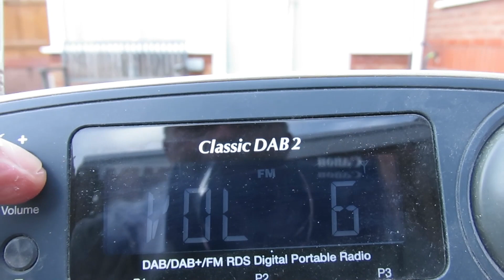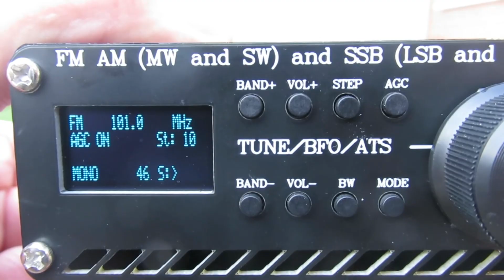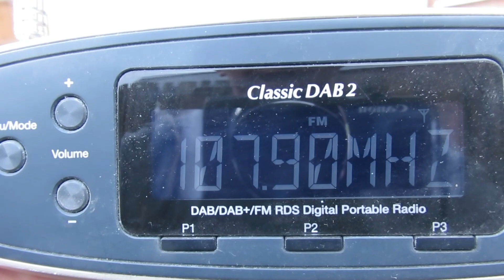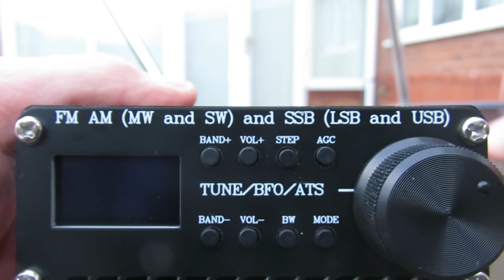Is the SI 4732 deaf on VHF?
I have heard that the SI 4732 is a little deaf on VHF. Here I test it against a domestic Roberts FM radio to see what the difference is.